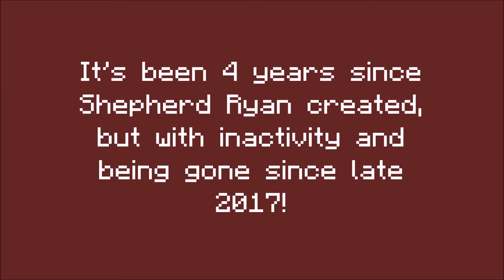When Shepherd Ryan does a inactivity reachement...